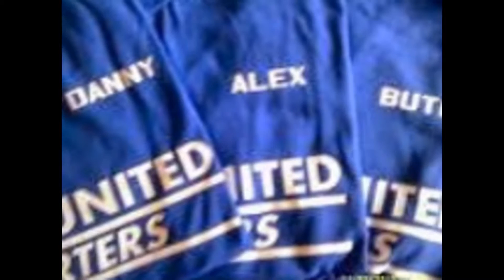signs by urban t-shirt printing and workwear fife